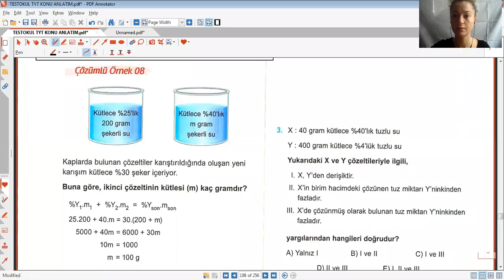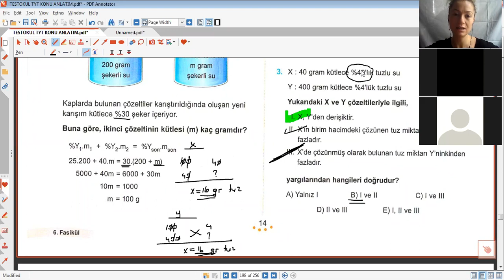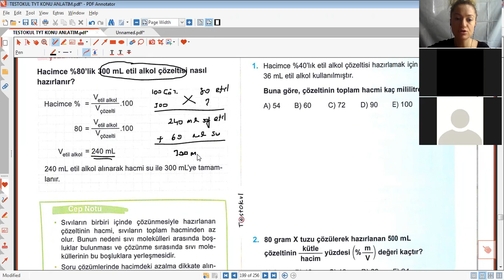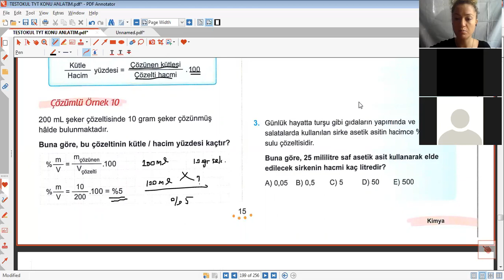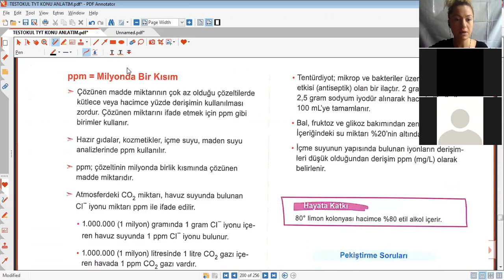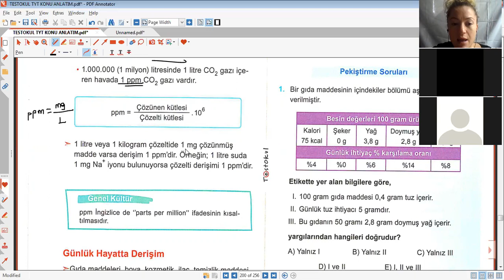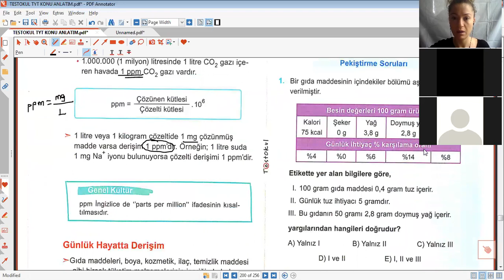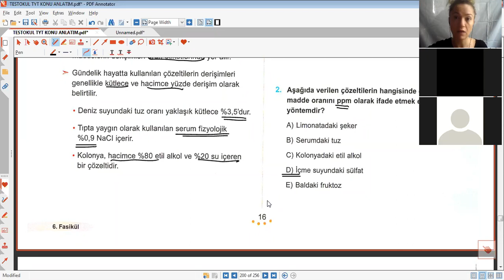TYT KİMYA 6.ÜNİTE KARIŞIMLAR 6. DERS